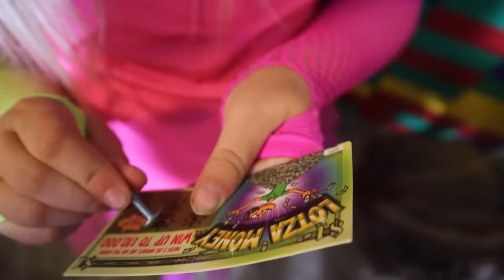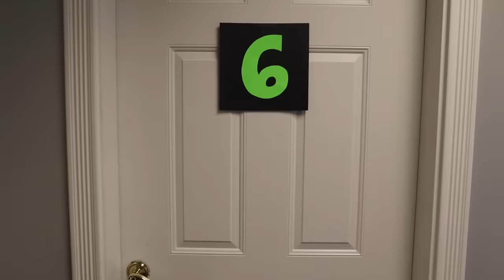Giant LEGO Room! ViLLAiNS Level 5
Giant Lego Escape Room villains level 5.. We are still trying to escape the game just like our friends That YouTub3 Family and SmellyBellyTV!

5 in 1 Bedside Lamp with Bluetooth Speaker